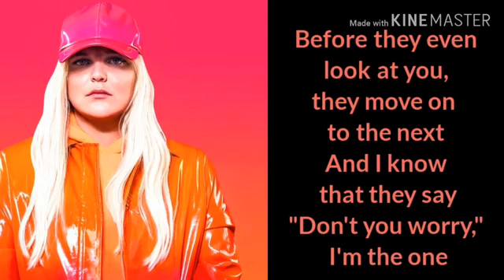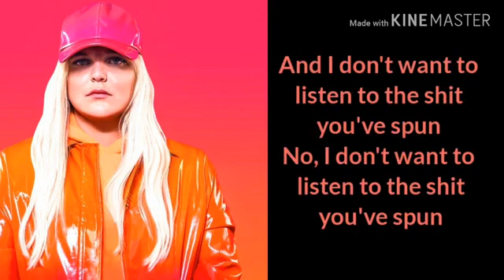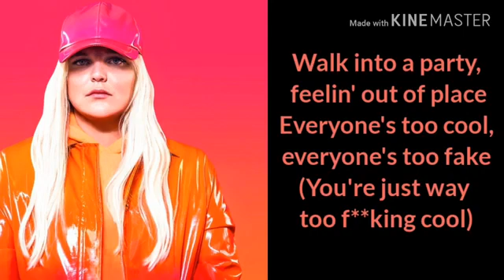Tones and I - Ur So F**king Cool(Lyrics)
DON'T FORGET TO SUBSCRIBE AND HIT THAT LIKE BUTTON TO GET MORE VIDEOS LIKE THIShey guyz make sure to subscribe and like my videos if u want to me to make one of your favs comment section below
hey guys hope u love my lyrics videos